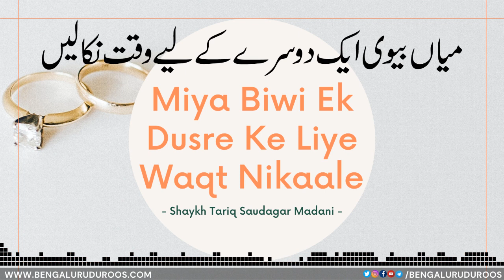Miya Biwi Ek Dusre Ke Liye Waqt Nikaale | Shaykh Tariq Saudagar Madani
This clip is taken from the lecture:
Miya Biwi Mein Bigaad - Asbaab o Ilaaj (Part 3)